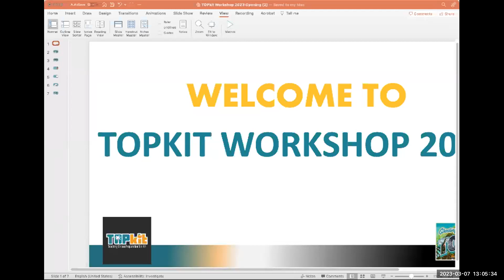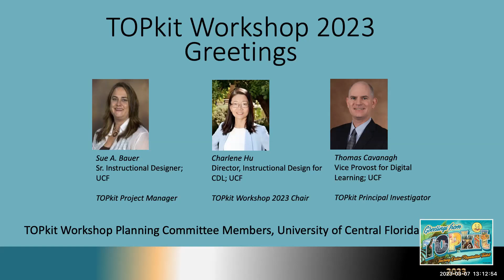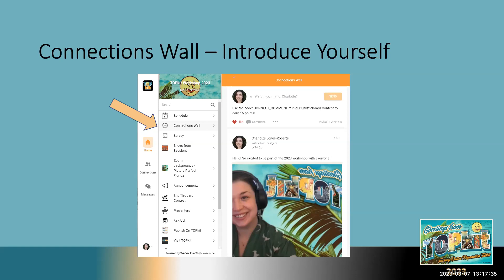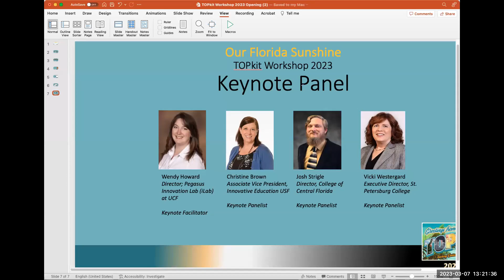TOPkit 2023 Keynote: Wendy Howard; Vicki Westergard; Josh Strigle; Christine Brown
TOPkit Workshop Chair Welcome and Keynote Session – 1:10‐1:50PM
Charlene Hu from the University of Central Florida welcomes you! Join us for the welcome message.
Then, stay for the Keynote Session: “Past, Present, Future. Discussion on Florida Distance Learning Through the Times.”
Presenters: Charlotte Jones-Roberts; Charlene Hu
Keynote Presenters: Wendy Howard; Vicki Westergard; Josh Strigle; Christine Brown